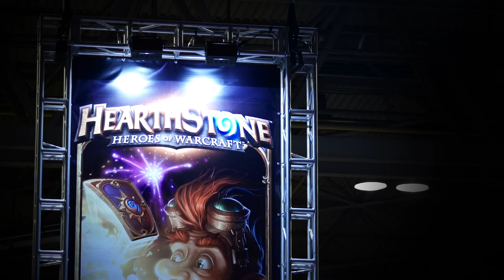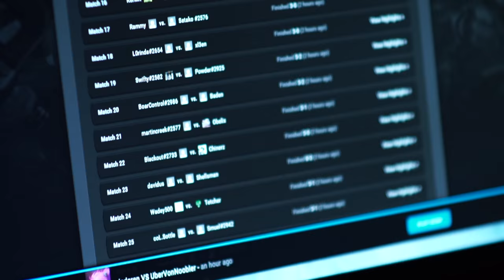An Introduction to Insomnia56 and the Insomnia Truesilver Championship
A short video created as part of the Insomnia Truesilver Championship at Insomnia56!